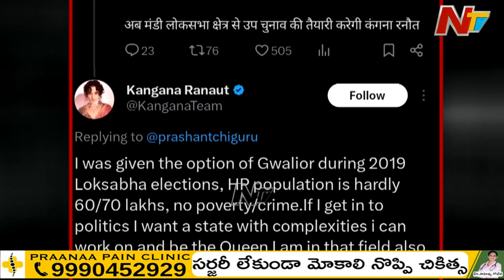Kangana Ranaut In Another Controversy Issue | BJP | Ntv